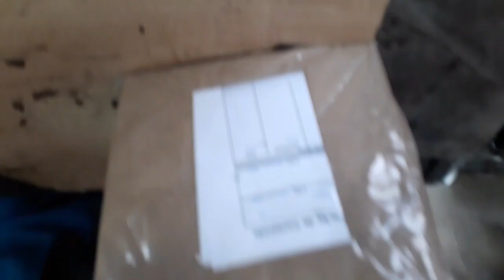GOLF GLX TURBO # TUDO MONTADO SÓ ESPERANDO A PRIMEIRA PARTIDA